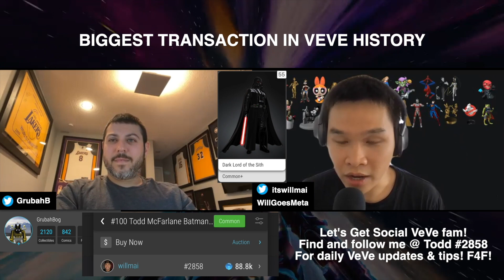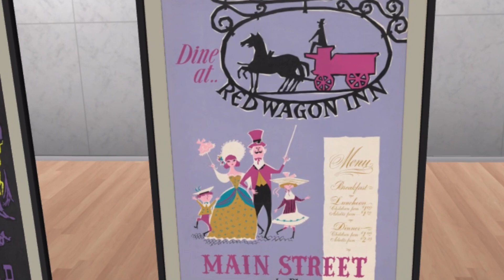Revealing The BIGGEST Private NFT Deal In VeVe History!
In this veve interview we chatted about best veve nfts, ecomi omi tokens prediction, and the future of veve collectibles. Our guest today is GrubahOG, one of the biggest whales on ecomi veve, and he has some incredible stories on how he sold 2000 veve nfts, which is the biggest transaction on the app, and built his collection from scratch again, veve comics, his full collections and so much more. We also talked about his biggest mistakes, strategy, and advice for new users.